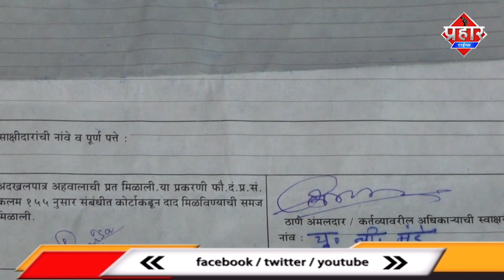दहेज़ के लिए महिला की पिटाई जला के मारने की धमकी | Islamuddin khan |Aapka Prahar Times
दहेज़ के लिए महिला की पिटाई जला के मारने की धमकी | Islamuddin khan |